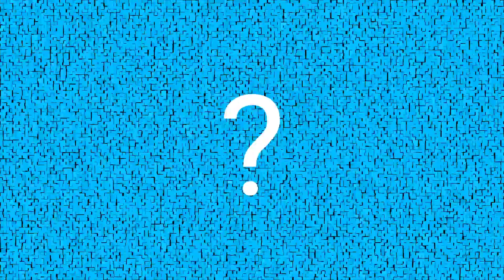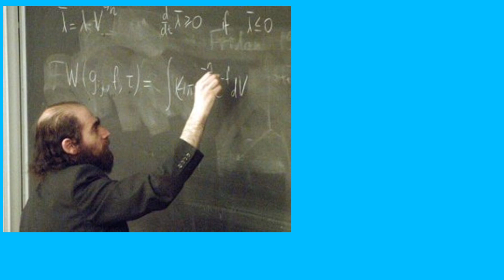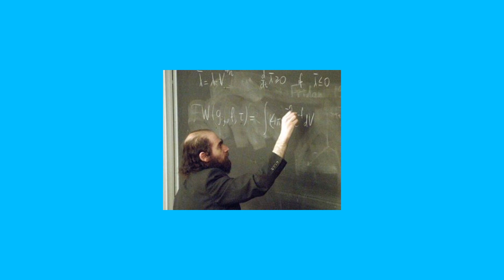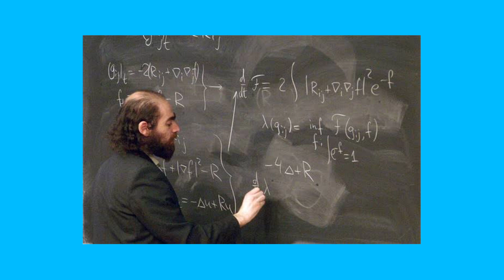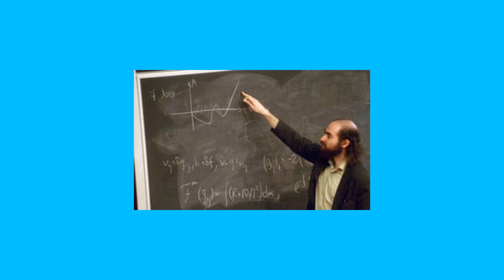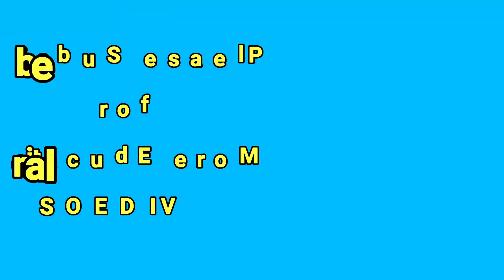গণিতৰ এটা এশ বছৰীয়া সমস্যাৰ প্ৰমাণ, এক মিলিয়ন ডলাৰৰ পুৰস্কাৰ (প্ৰায় ৭কোটি টকা) আৰু এজন গণিতজ্ঞ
Dr গ্ৰেগৰী পেৰেলমান (Grigori Perelman) এগৰাকী ৰাছিয়ান গণিতজ্ঞ। চেইণ্ট পীটাৰ্ছবাৰ্গৰ এই তীক্ষ্ণ গণিতজ্ঞগৰাকীৰ জীৱনৰ ওপৰত ভিত্তি কৰিয়েই এই videoটো প্ৰস্তুত কৰা হৈছে। তলৰ লিংকবোৰ অধিক তথ্যৰ বাবে চাব পাৰে:
১.
২.
৩.